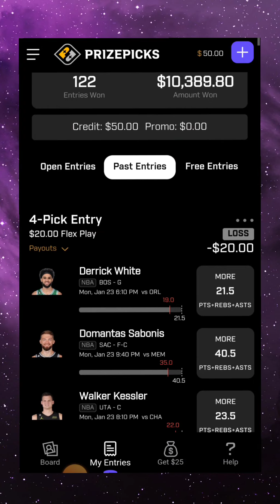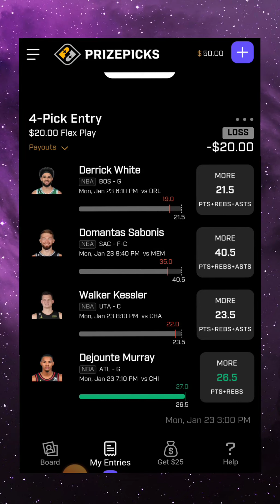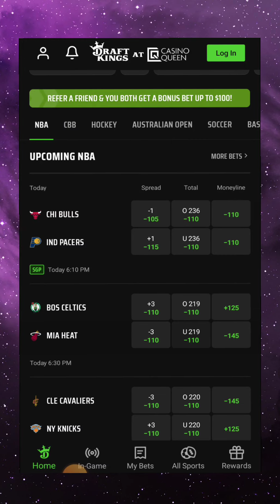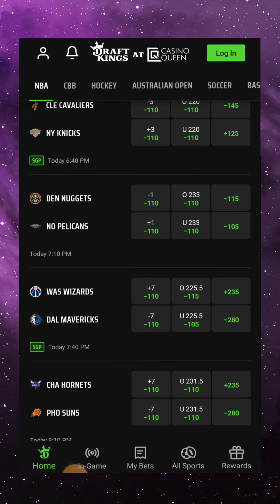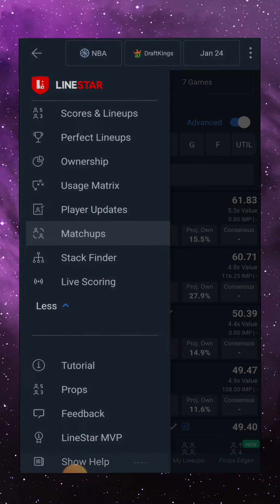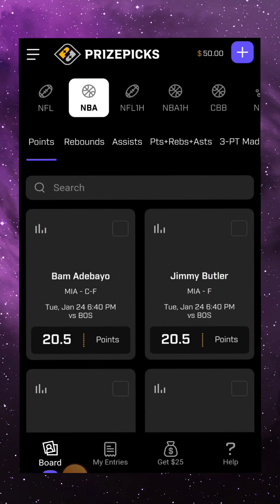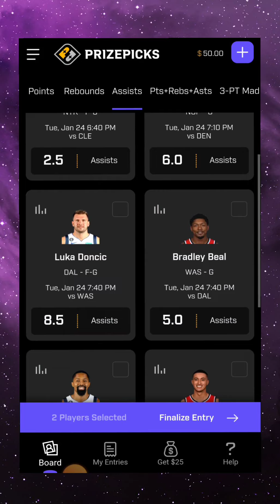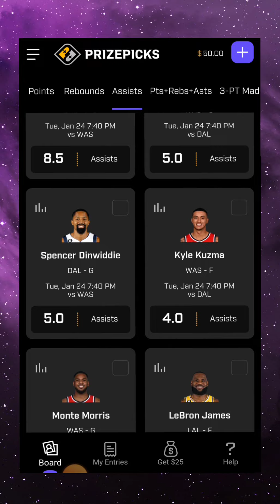prizepicks Today! FIRST LOOK at NBA Picks for 1/24/23 🥶🥶🥶